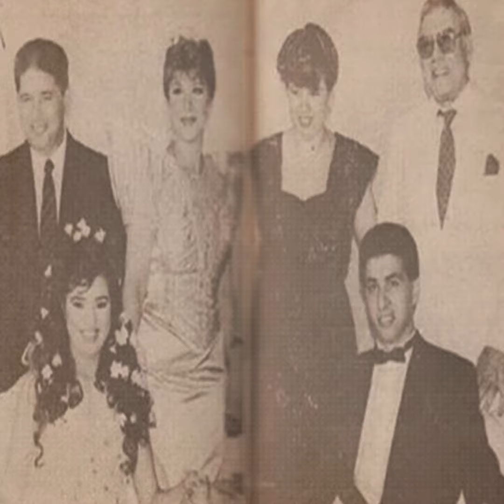رانيا فريد شوقي.. إتجوزت في عمر الـ16 وخناقة على الميرات وحكاية غريبة مع الشقة المسكونة بالعفاريت